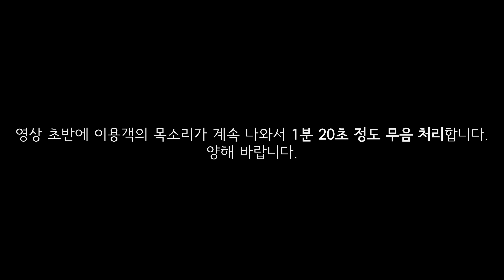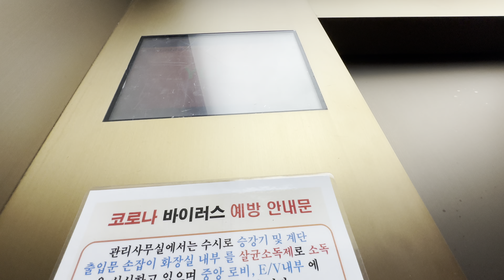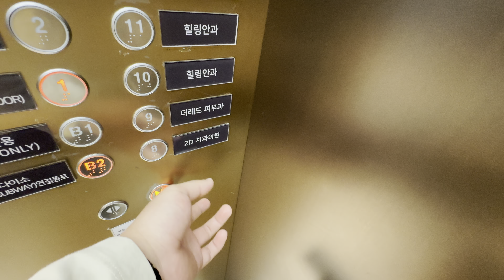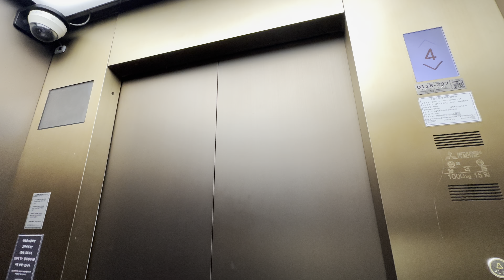2017 NEXPIA21SQL(416) | 서울특별시 강남구 역삼동 808타워 외부구간 미쓰비시엘리베이터 탑사기 - 이것이... 강남의 힘인가...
(잠깐!!) 시간 상 지하1층 이하는 생략했습니다.

2017년식 미쓰비시 NEXPIA21SQL(416)이 설치된 현장이다. 정식 모델명은 NEXPIA. 역시 강남답게 옵션 하나는 굉장히 잘 뽑았다. 고급형 홀랜턴에 LCD 층표시기, 그리고 고급형 내장재까지. 그리고, 이 구간만 유일하게 관통형이다. 아무래도 설치한 곳이 외부라서 그런듯 하다. 심지어는 사람도 굉장히 많았다. 촬영 당시 평일 오후라서 그런듯. 건물 내부에도 두 대가 더 있는데, 너무 허접하게 찍어서 다음에 재방문할 예정이다.